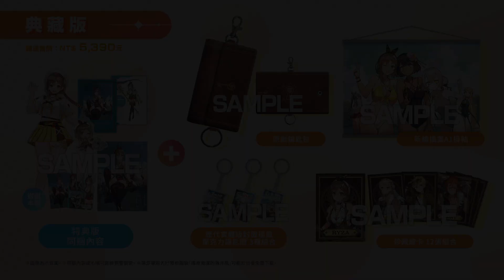『萊莎的鍊金工房３』第二部宣傳影片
最後的夏天，最後的秘密——
在旅行的目的地等待萊莎他們的是懷念的再會...

11名隊伍成員終於到齊！同步公開戰鬥、調合、鑰匙系統
『萊莎的鍊金工房３ ～終結之鍊金術士與秘密鑰匙～』繁體中文官網